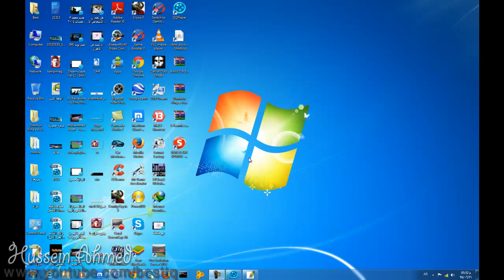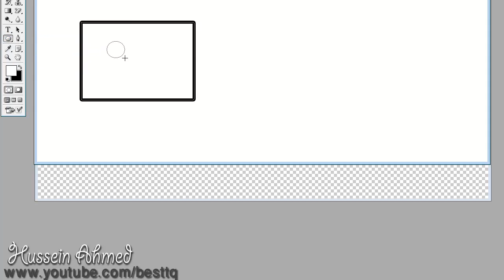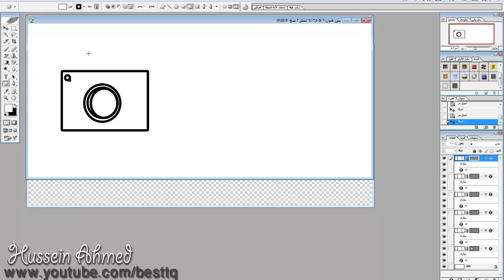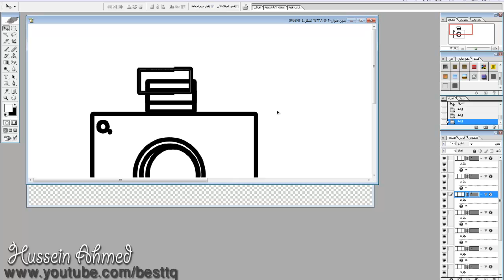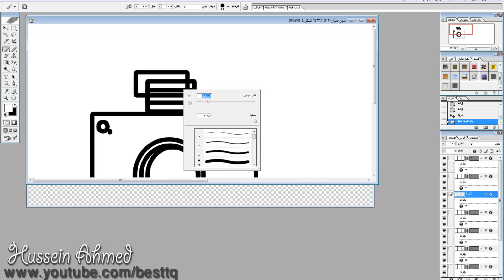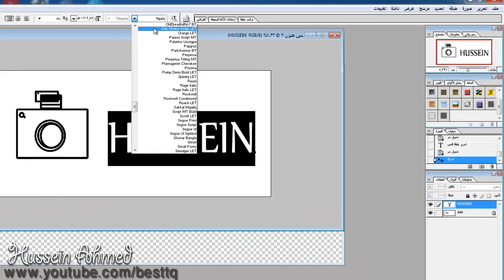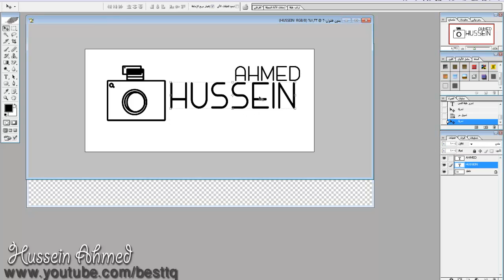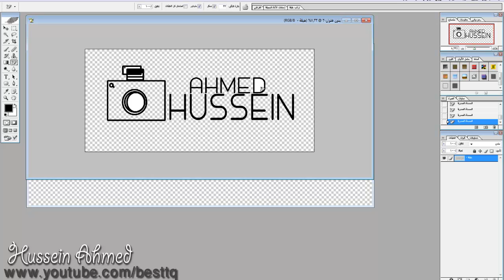شرح عمل شعار بالفوتوشوب سريع وجميل HD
Explain the work logo photoshop fast and beautiful HD